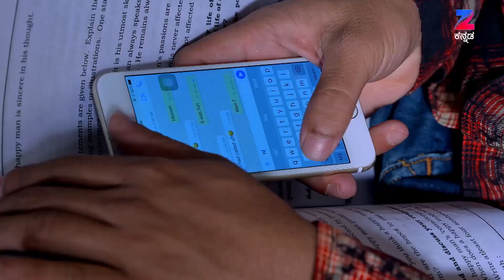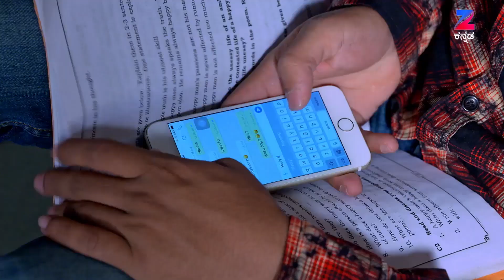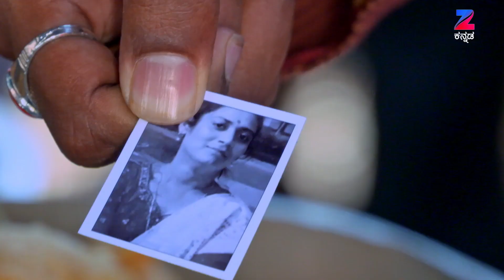Gangaa (Kannada) - Kannada Serial - Webisode - 248 - Aditi Sharma, Rucha Gujarati - Zee Tv